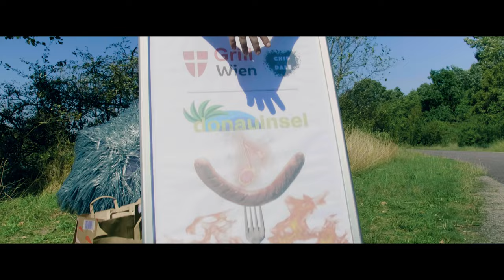Chip & Dale - Heit dama grün ft. Sebastian Spencer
Music video by Chip & Dale performing Heit dama grün. Chip & Dale